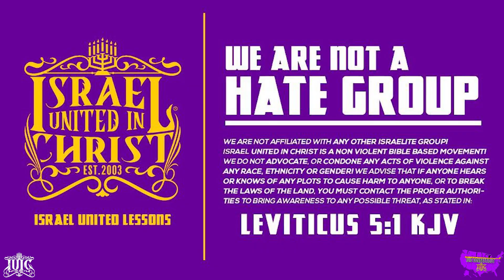A Man Brought to Tears By the Word of God